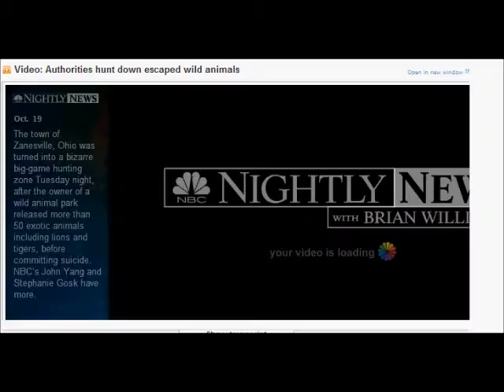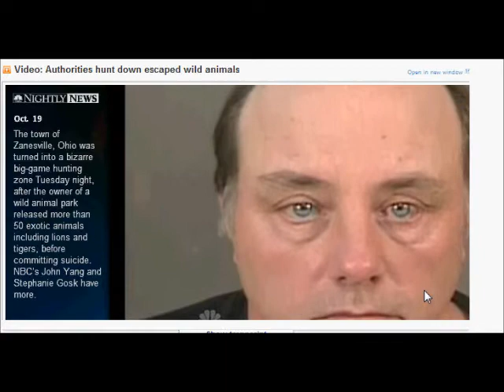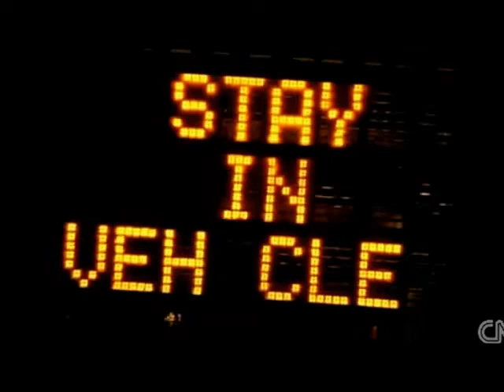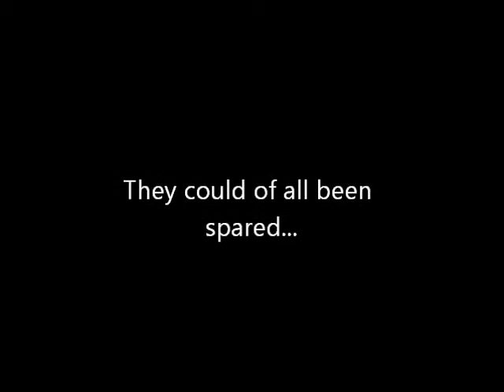JusticeForTheZanesville49 Part2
Please sign both. Thank you!

Questions: Is it true that most were murdered within 1500 feet of the cages that were previously the only "homes" they had known? Is it true that people previously trained in handling wild and dangerous animals arrived at the scene and were told it was to "dangerous" to allow them access to tranquilize the animals loosed?, Why does the good sheriff feel it necessary to identify the person(s) responsible for releasing the photos to the world at large need to be identified so "disciplinary" action can be taken--if he feels he made the right decision, why hide the facts? Suuposedly, there were numerous complaints about this man's inability to contain these dangerous animals and they were frequently seen loose and damaging others' property--the only reports I've seen were about the wife's horses getting loose and wandering to the local road, damaging a neighbor's deer stand (used for baiting deer for killing them?)--nothing seen so far on lions, or tigers, or bears--oh my!! The wife now wants the survivors back--if the animals were kept in such poor conditions while the husband was incarcerated, where was she? Who oversaw the conditions the animals were kept in? She loves them? Really? To release the suvivors to her now would only be a further outrage--how long before they end up dead too? Why did Terry commit suicide? Post tramatic Stress from military service? Finding the condition his animals were kept in when he was released from jail? Complaints from neighbors overs his wife's horses damaging deer stands? Visits from the sheriff over animal abuse? These were magnificent creatures--killed through no fault of their own. The world should weep over this tragedy and a full investigation should be conducted--with results made public!